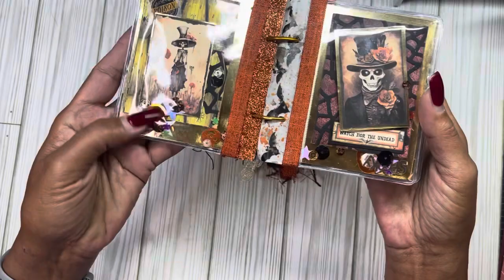Project Share - Halloween Photo Book featuring Images from House of Kooky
Please tag me by adding @mandaleecardsandmore to your videos.